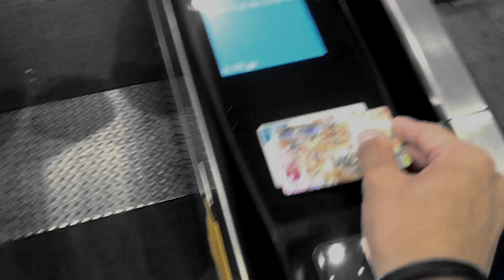嘉義高中臨風大傳社5th--社課回顧片